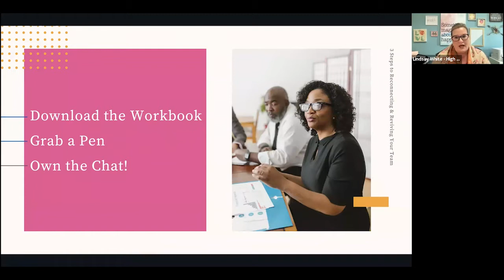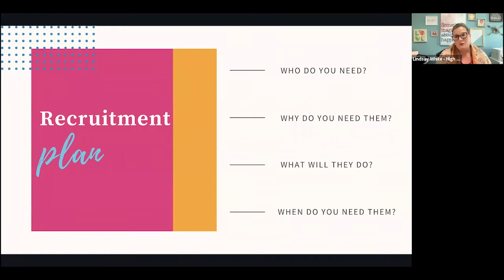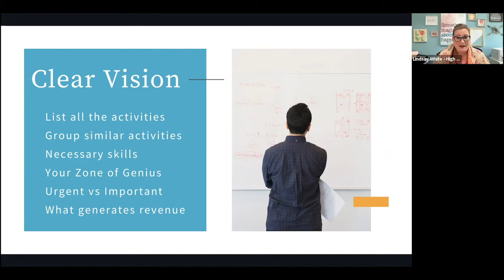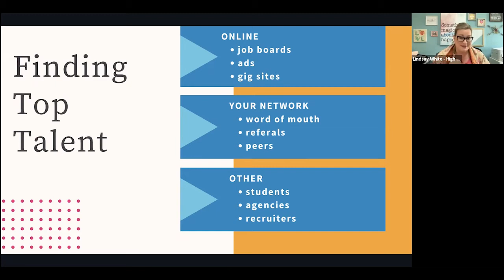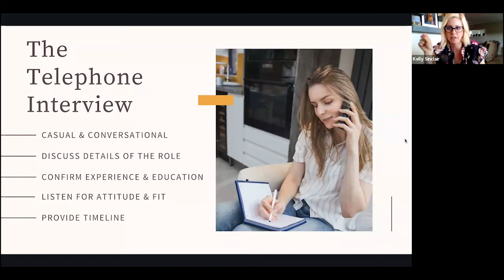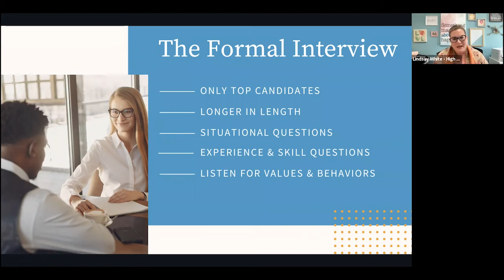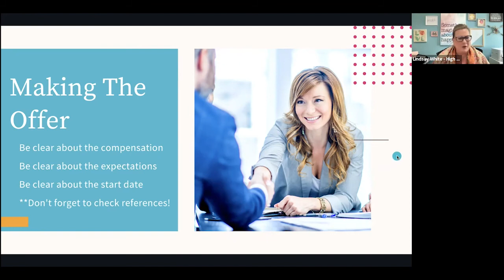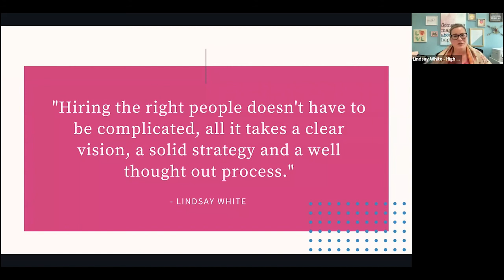Entrepreneur School with Lindsay White: How to Sucessfully Recruit Your First Employee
This week on Entrepreneur School, we speak with Lindsay White, founder of High Voltage Leadership. In this workshop, Lindsay will walk participants through everything they need to think about as they approach their very first hire. Who they need, why they need them, how to find that perfect person, when to hire, what questions to ask, and how to do that all successfully.

Lindsay is a sought-after leadership coach and people operations consultant who believes that every business, no matter how small, deserves three things - great leadership, an impactful people strategy, and a culture that inspires.